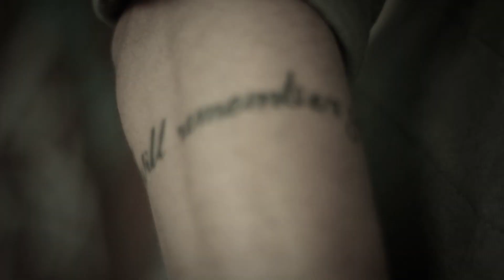Andragonia - By Your Side [OFFICIAL VIDEO]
Music video by Andragonia performing By Your Side.

Director/Photography- Plinio Scambora

We cannot live in this way
I have some battles happening inside me
I’m gonna make you say goodbye
Beyond this thing I feel in me
There is something more in my desires
I have to make you say goodbye

By your side I feel like I’m dying
The soul and sorrow in her eyes
But all I can say is good night

We would said that we would never let go (2x)

Inside my chest I can feel the voice
In my head says: it’s time
Now I’m gonna make you say goodbye

“We would said that we would never let go
But now that’s change
Nothing last forever”